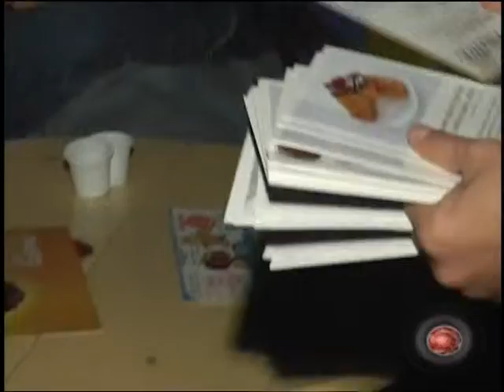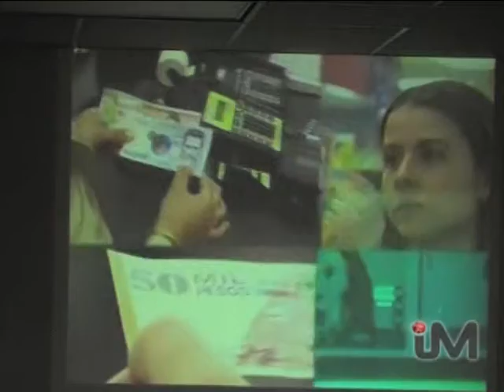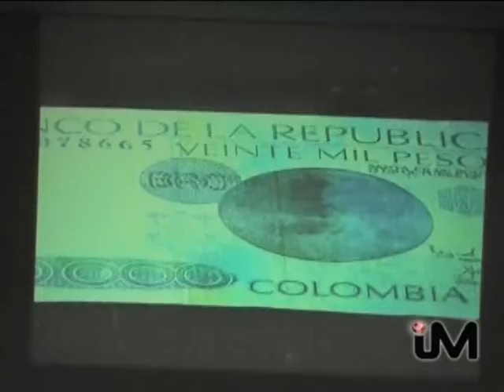INFORMATIVO 4 DE MAYO 2010 PARTE 1.mpg